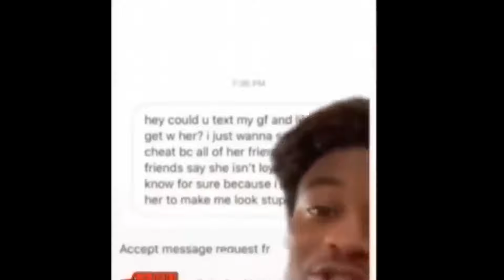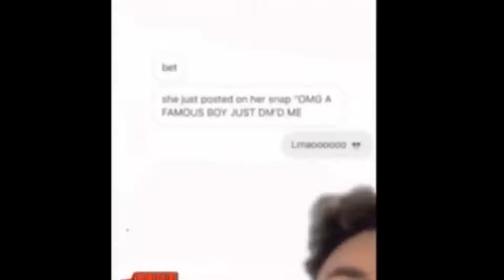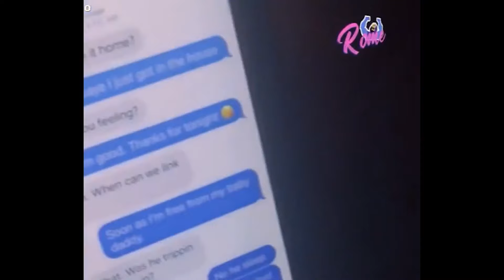cheating wife goes wild after husband finds this..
This content can be seen as similar to channels like arako tv, coach red pill, better bachelor, aloudy, shak-clips, shak-reacts, alpha zone, alpha central and more!